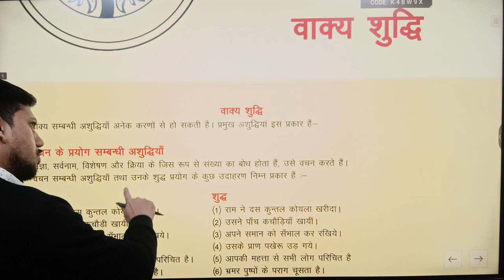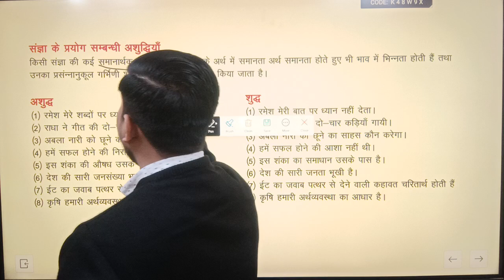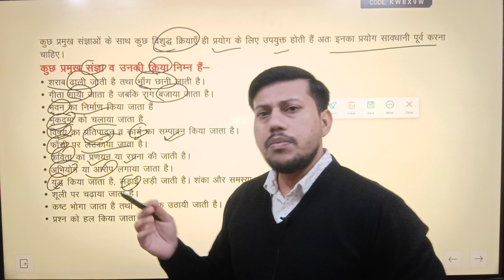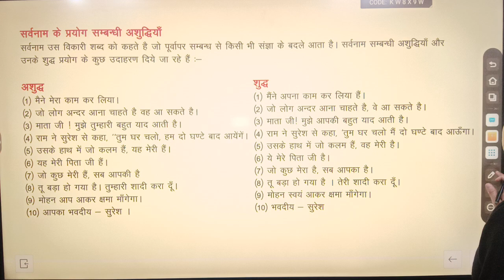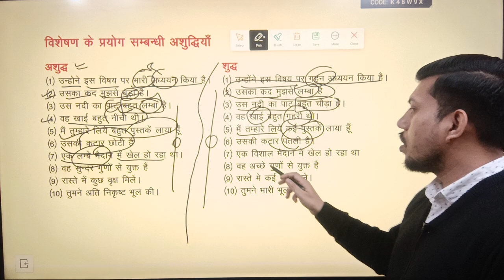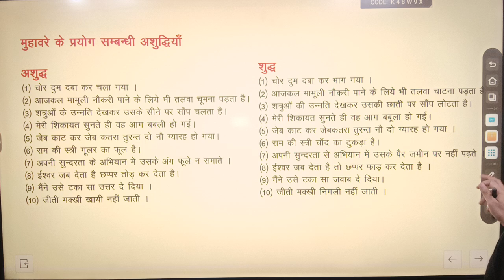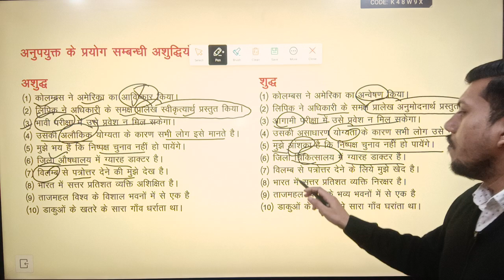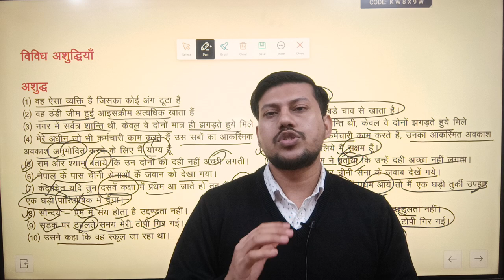Complete General Hindi L02 || वाक्य शुद्धि || UPPSC RO/ARO 2024 || Theory+Mcq || BY RAVENDRA SINGH